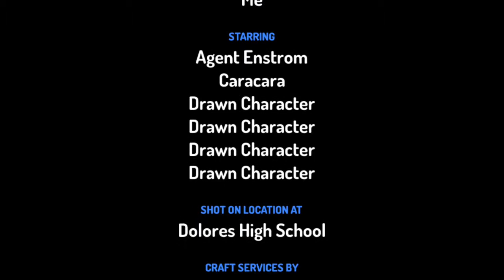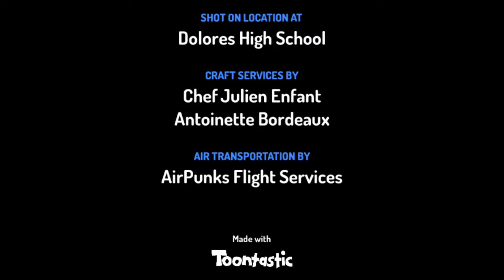Greed is a curse